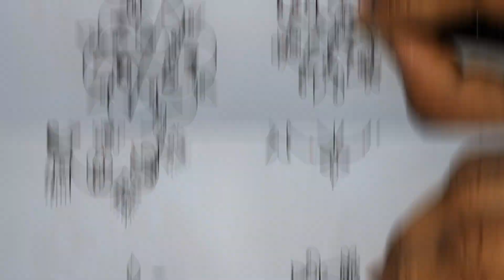6 small & beautiful 5×3 dots kolamgal | Annam's Kolam